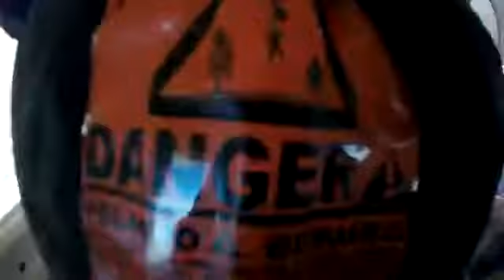Tandem Skydiving Video - Skydive Jurien Bay - Ryan Stewart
Tandem Skydiving Video - Skydive Jurien Bay - Book your skydive - Ryan Stewart